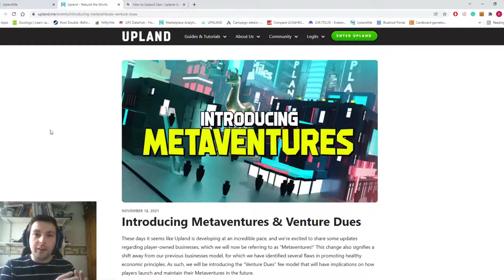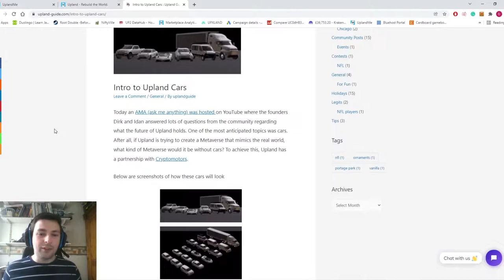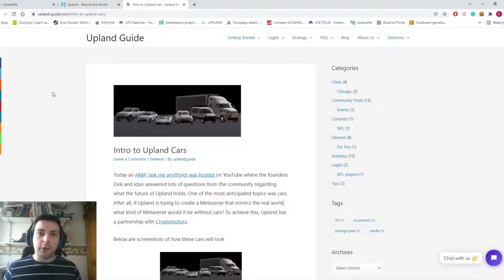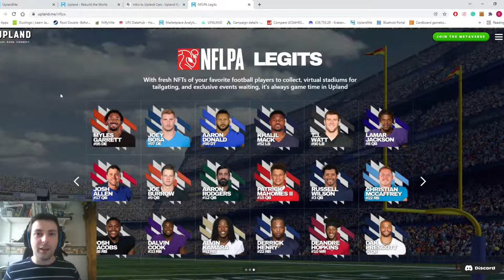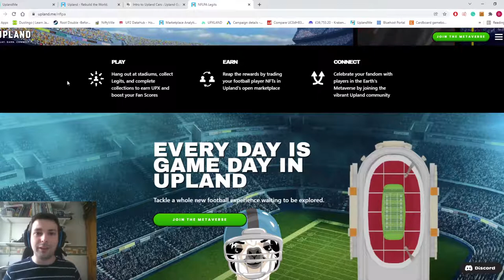what is UPLAND and why I invest thousands of $in Upland in Nepal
free 10$ for sign up Upland will award you with a bonus for your first purchase

how to play upland
upland game
upland tutorial
blockchain game
blockchain
Upland
play to earn
how to
upland blockchain game
upland tips
virtual property
upland metaverse
crypto games
upland beginners guide
upland tips and tricks
upland beginner
how to get started in upland
how to play upland game
how to play upland game hindi
upload tutorial
upland game explained
how to play upland as a visitor
upland tips for beginners
up land
upland game tutorial